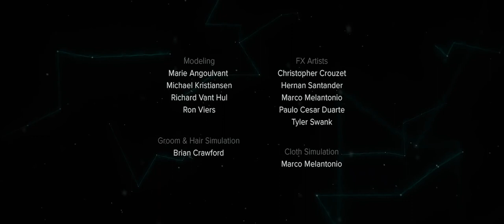CGI Animated Short Film HD- "Thistle One" by Thistle One Team, Artella | BMJ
I really hope you enjoy watching this short film story! When you do, 🙏please hit the LIKE ✔️ SUB ✔️ SHARE ✔️ button as well as the bell symbol 🔔 so you'll be notified for all my upcoming short films uploads on my channel😉👍i'll upload 1 short film everyday so always stay tuned to my channel👍💯

CGI Animated Short Film HD:Thistle One by Thistle One Team Artella Featured on BMJShortFilmStories

BMJShortFilmStories have permission to broadcast this video and or it is part of Creative Commons the If you believe this video should not be broadcasted on our channel, please contact us on to fix or remedy the situation